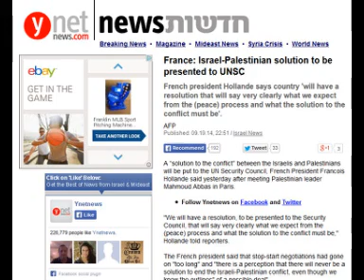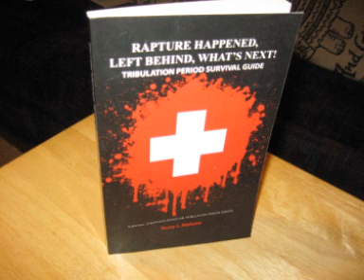UN Proposal To Make Israel Agree To Peace With Palestinians; Will US Stop It?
France is leading the charge to make Israel agree to a timeline that would bring peace to the Middle East.  In this video, I will discuss why this could be the agreement that finally succeeds.

I have now created a paperback version of my free tribulation period survival guide ebook.   To purchase a copy to personally hand to your lost loved one's and friends go to :